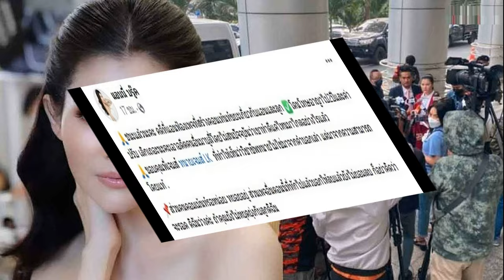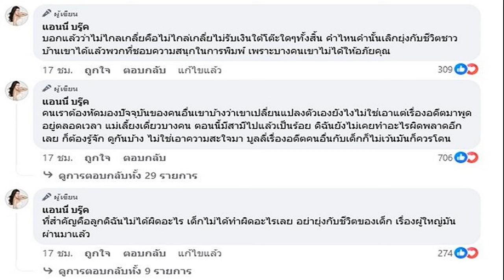เจอกันเย็นนี้! อดีตนายกฯ สมชาย จัดงานเลี้ยงต้อนรับ ‘ทักษิณ’ เชิญ‘เศรษฐา’ ร่วมวง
ทักษิณ” ไหว้อัฐิบรรพบุรุษ ที่วัดโรงธรรมสามัคคี คนเสื้อแดงแห่รับ เย็นนี้ อดีตนายกฯ สมชาย จัดงานเลี้ยงต้อนรับ พร้อมเชิญ “เศรษฐา” ร่วมวง

เมื่อเวลา 15.00 น. วันที่ 15 มี.ค. 2567 ที่วัดโรงธรรมสามัคคี อ.สันกำแพง จ.เชียงใหม่ ซึ่งเป็นบ้านเกิดของนายทักษิณ ชินวัตร อดีตนายกรัฐมนตรี และเป็นสถานที่เก็บอัฐิของคนตระกูลชินวัตร ยกเว้นบิดามารดาของนายทักษิณ ที่ย้ายอัฐิไปเก็บที่สุสานแม่ออนแล้ว

โดยตรงจุดนี้มีกลุ่มคนเสื้อแดงจำนวนมาก ทยอยมารวมตัวกันตั้งแต่ช่วงเช้า เพื่อให้กำลังใจนายทักษิณ นำโดย นายวรชัย เหมะ ที่ปรึกษาของรองนายกรัฐมนตรี ในฐานะแกนนำคนเสื้อแดง รวมถึงมี สส.พรรคเพื่อไทย และอดีต สส.พรรคเพื่อไทย มารอให้กำลังใจนายทักษิณตรงจุดนี้ด้วย
ขณะที่คนเสื้อแดงได้ถือป้ายให้กำลังใจ ระบุข้อความ อาทิ รวมพลคนรักทักษิณเชียงใหม่ ยินดีต้อนรับนายกฯทักษิณปิ๊กสู่เชียงใหม่บ้านเฮา และยังถือรูปถ่ายคู่นายทักษิณมาต้อนรับด้วย

โดยทันทีที่นายทักษิณ และครอบครัว รวมถึงนายพายัพ ชินวัตร น้องชายนายทักษิณ มาถึง มวลชนที่มารอให้การต้อนรับต่างกรูเข้าไปห้อมล้อม เพื่อมอบดอกไม้และถ่ายรูปร่วมกับนายทักษิณ พร้อมตะโกน “เรารักทักษิณ
โดยนายทักษิณได้เดินทักทายบรรดามวลชน สร้างความปิติยินดีให้กับมวลชนเป็นอย่างมาก บางคนถึงขั้นน้ำตาคลอดีใจที่ได้เจอนายทักษิณ หลังจากไม่ได้เจอมานานร่วม 17 ปี
จากนั้น นายทักษิณ ได้เคารพอัฐิของ นางเยาวลักษณ์ ชินวัตร พี่สาวคนโต ที่เสียชีวิตในช่วงที่นายทักษิณไปต่างประเทศ นายอุดร ชินวัตร น้องชาย และน.ส.ทัศนี ชินวัตร น้องสาว และญาติพี่น้อง จากนั้นนายทักษิณพร้อมครอบครัว ได้แยกไปปฏิบัติภารกิจส่วนตัวที่บ้านเกิดชินวัตรไหมไทย
ก่อนที่เย็นวันเดียวกันนี้ เวลาประมาณ 18.00 น. ที่บ้านพักของนายสมชาย วงศ์สวัสดิ์ อดีตนายกฯ และนางเยาวภา วงศ์สวัสดิ์ จะเป็นเจ้าภาพจัดงานเลี้ยงรับรองให้กับนายทักษิณ ซึ่งได้เชิญบรรดาญาติสนิท บุคคลใกล้ชิด รวมทั้งนายเศรษฐา ทวีสิน นายกฯ และรมว.คลัง ที่จะเดินทางไปร่วมรับประทานอาหารเย็นด้วย